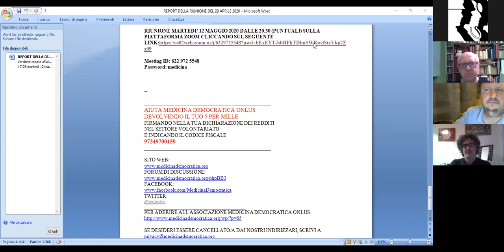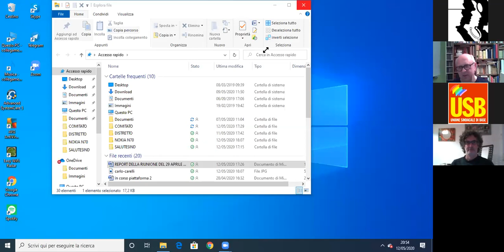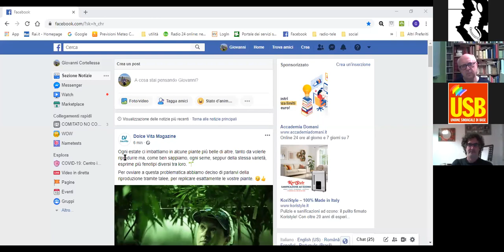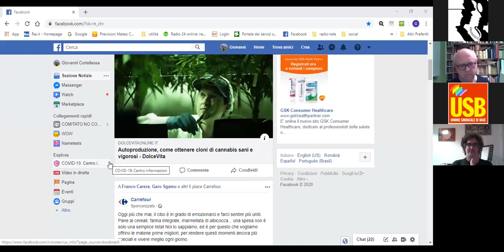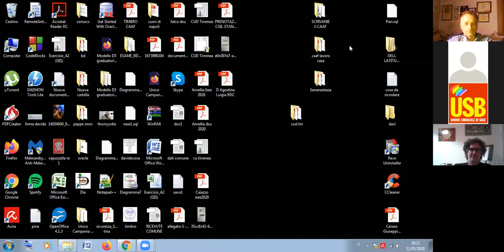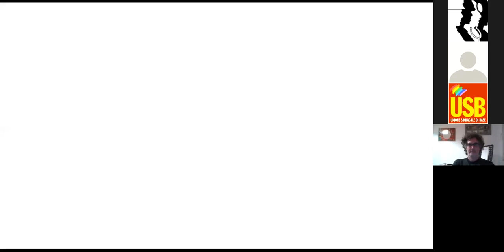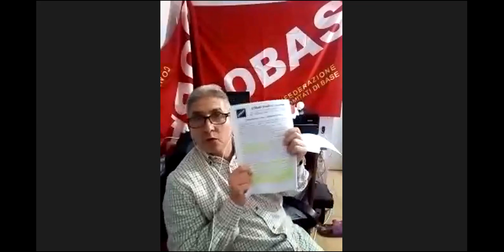riunione del 12 maggio 2020